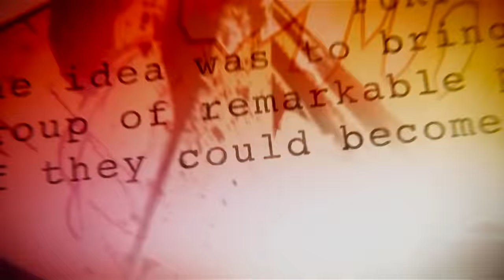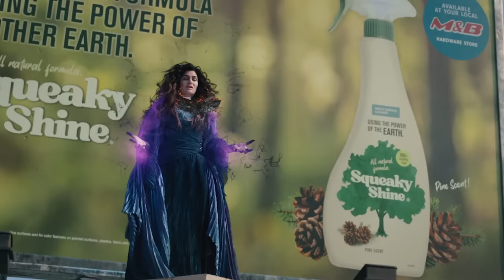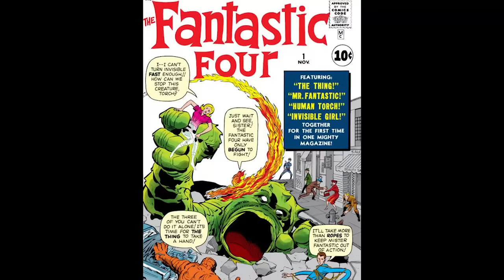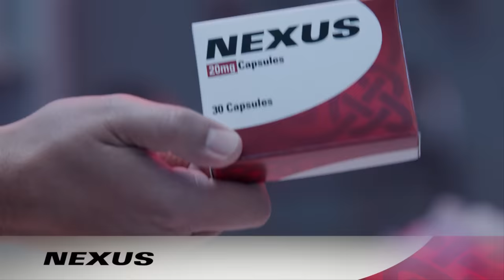Doctor Strange Multiverse of Madness FULL Breakdown, Marvel Easter Eggs and Things You Missed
Doctor Strange Multiverse of Madness FULL Breakdown, Marvel Easter Eggs, X-Men, Fantastic Four, Post Credit Scene, Avengers 5 Secret Wars Teaser

Covering Full Doctor Strange 2 Breakdown and Easter Eggs for the Entire Movie. Doctor Strange 2 Post Credit Scene. Charlize Theron Marvel Clea Explained. Why Doctor Strange grows Third Eye, where Clea takes Doctor Strange, Time Runs Out and Avengers Secret Wars Teaser Explained. How all the Fantastic Four and Incursion talk sets up Doctor Doom, Battleworld and Avengers 5 Secret Wars in the future. And how that's connected to the Loki Episode 6 Kang Multiverse War with different universes fighting each other.

Other huge characters like Franklin Richards Explained. Alternate Avengers Infinity War Thanos Storyline explained and deleted scenes. Scarlet Witch Ending Explained. Chaos Magic Explained. How the movie sets up MCU Cthon God of Chaos. He is the source of Scarlet Witch's Chaos Magic, and rumors of Scarlet Witch Solo Movie in the future.

Professor X Scene, X-Men The Animated Series Marvel Easter Eggs. John Krasinski Reed Richards Fantastic Four, Anson Mount Black Bolt Inhumans, The Living Tribunal Explained, Marvel Gods Easter Eggs. Versions of Scarlet Witch vs Iron Man and Iron Legion Ultron Robots Explained.

Wolverine and X-Men Variants Explained. Thor Variants. How Scarlet Witch brings mutants into the MCU. Billy and Tommy Return from Wandavision through the Multiverse. Patrick Stewart Professor X, X-Men Scene Explained. Marvel Illuminati Explained. New Superior Iron Man. Black Bolt Inhumans, Captain Carter, Peggy Carter What If Easter Eggs, Avengers Variants Explained.  More marvel trailers, She Hulk Trailer and Thor 4 Trailer Love and Thunder.

More Doctor Strange Multiverse of Madness Bonus videos and Easter Eggs videos posting next! There's a lot of really cool new characters, concepts and stuff to talk about!